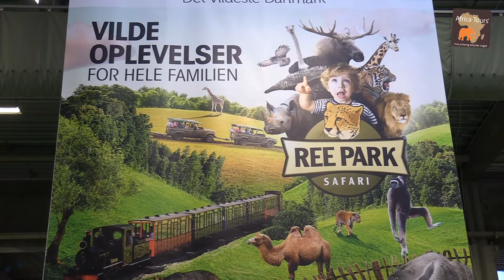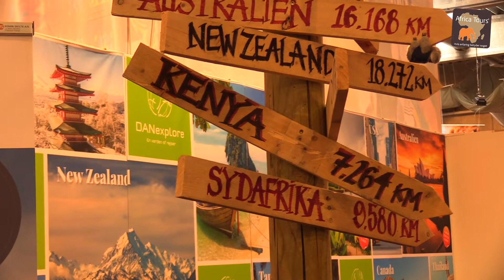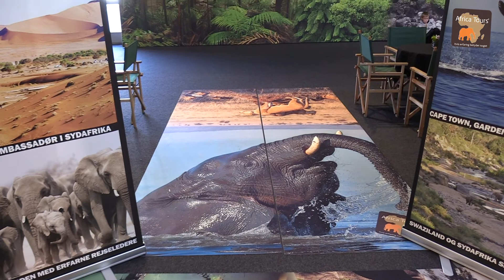Ferie for Alle i Herning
Mød Africa Tours på skandinaviens største feriemesse i Herning